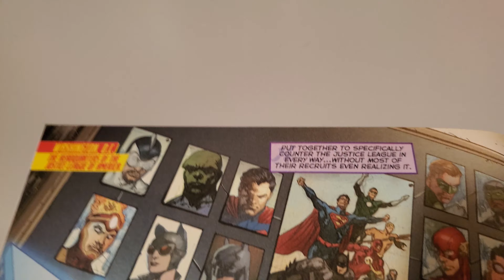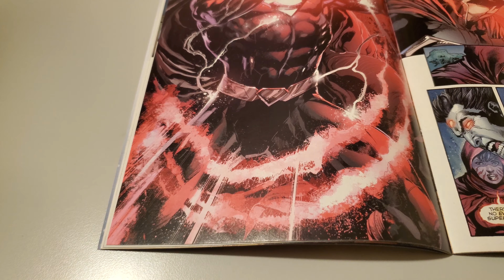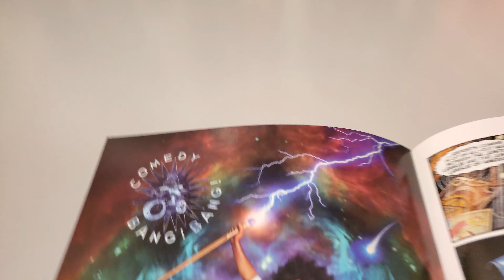Justice League Vol 2 Issue 22 Overview